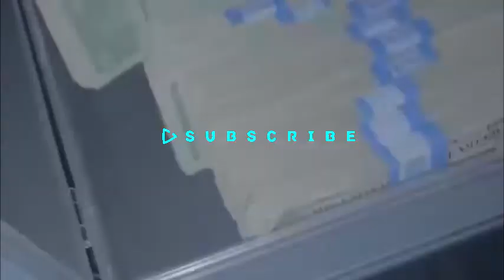Lil Pump Wishes A Happy Birthday To His Cousin